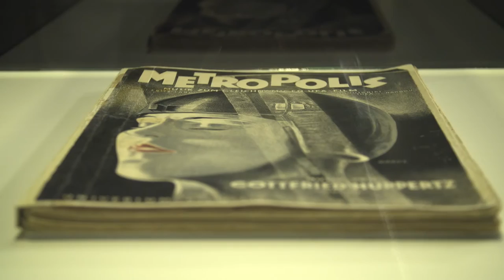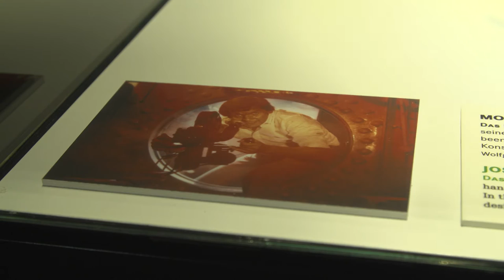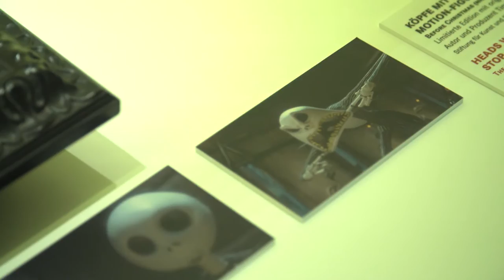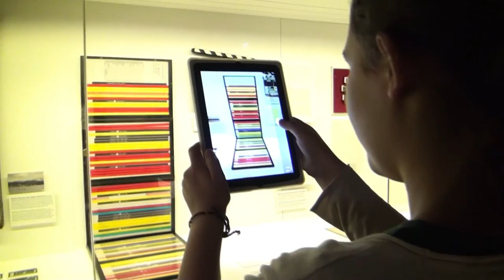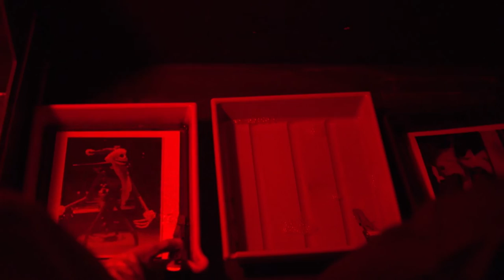My Favourites. Ausstellungsstücke im Deutschen Filmmuseum / LV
Jugendliche küren im Deutschen Filmmuseum ihre Lieblingsexponate

Im Bildungsprojekt My Favourites. Ausstellungsstücke im Deutschen Filmmuseum erkunden Jugendliche die Dauerausstellung und beschäftigen sich auf vielfältige Weise mit ihren Lieblingsexponaten. Die elf Jugendlichen besuchen während des Peer-to-Peer-Projekts mehrere Monate lang außerhalb der Schule – an Wochenenden und in den Ferien – immer wieder die Dauerausstellung, die das Filmische Erzählen in den Fokus rückt, und erwerben dabei zahlreiche Qualifikationen. Das Projekt ist Teil des Aktionsprogramms „Von uns – für uns! Die Museen unserer Stadt entdeckt.“ des Deutschen Museumsbundes.

Neben der eigenständigen Recherche zu einem selbstgewählten Exponat, ihrem „Favourite“, wurden die Jugendlichen in mehreren Workshops mit Techniken vertraut gemacht, die ihnen halfen, die Exponate auf ganz unterschiedliche Weise zu ergründen. So eröffnete ein Textworkshop mit der Journalistin Anne Jacoby neue phantasievolle und kreative Zugänge zu den Ausstellungsobjekten, ein Fotoworkshop mit der Künstlerin Milena Büsch neue Blickwinkel in der Annäherung an die Exponate. Im Fotolabor der Städelschule entstanden künstlerisch aufwändige Fotogramme der „Lieblinge“. Mit Geschichten und Gedichten erschlossen sich die Jugendlichen ihre Exponate in einer Schreibwerkstatt mit dem Autor Matthias Göritz, der für sie auch aus seinem dem Thema Film gewidmeten Roman „Träumer und Sünder“ las.

Die Ergebnisse dieser Arbeit haben die Jugendlichen an einem „Peer-Tag“ am Samstag, 4. Juni, ihren Freunden präsentiert und wurden damit selbst zu Gastgebern im Deutschen Filmmuseum.  Jede/r der Projektteilnehmer/innen brachte mehrere Freund/innen als „Peers“ mit. Rund 30 Freunde ließen sich sich von den Projektteilnehmer/innen durch die Ausstellung führen und mit spannenden Hintergründen zu den Exponaten überraschen. Nachdem die Jugendlichen ihren Gästen ihr Lieblingsexponat präsentiert und damit ihr erworbenes Wissen weitergegeben hatten, wählten die Peers ihre eigenen „Favourites“ und fotografierten diese. Der Tag wurde von den Jugendlichen eigenständig organisiert und durchgeführt.

Am Samstag, 25. Juni, präsentierten dann alle Projektteilnehmer/innen und ihre Peers ihren Freund/inn/en und Familien die Fotografien, Collagen und Texte, die während des Projekts entstanden sind, und berichteten über die gewonnenen Erkenntnisse und Erfahrungen.

Als Favorit und absolutes Lieblingsexponat der jungen Leute setzt sich klar das Alien aus dem gleichnamigen Film (US 1979, R: Ridley Scott) durch, das das Deutsche Filmmuseum zur Wiedereröffnung des Hauses 2011 für seine Dauerausstellung erwerben konnte. Platz zwei nahm das Requisit der Blechtrommel aus Volker Schlöndorffs Verfilmung des Grass-Romans (DE,FR 1979) ein, dicht gefolgt von dem Modell der Pont au Change aus dem Film DAS PARFUM – DIE GESCHICHTE EINES MÖRDERS (DE, FR, ES, US 2006. R: Tom Tykwer) auf Platz drei.

Das an Kinder und Jugendliche gerichtete Aktionsprogramm „Von uns – für uns! Die Museen unserer Stadt entdeckt.“ des Deutschen Museumsbundes ist Teil der Initiative „Kultur macht stark- Bündnisse für Bildung“. Ziel des Programms ist es, Kinder und Jugendliche, die von Haus aus nur wenig Zugang zur Kultur haben, für Museen zu begeistern und ihnen eine aktive Teilhabe zu ermöglichen.